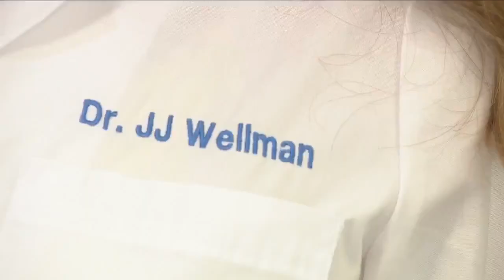Push to save prairie dogs from possible fumigation at Lafayette office park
As cute as they may be, prairie dogs can be a nuisance. At one office park in Lafayette, they're getting too close for comfort.